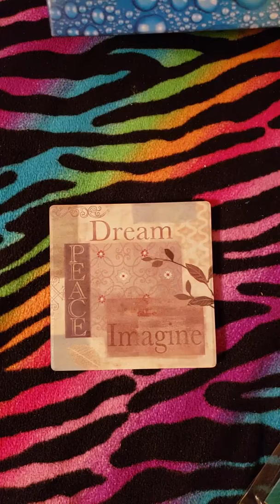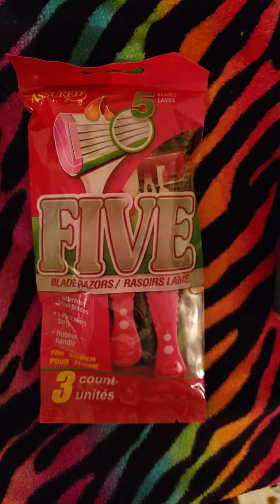Dollar Tree Haul: Fri. Aug 8-3-2018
Love my stuff